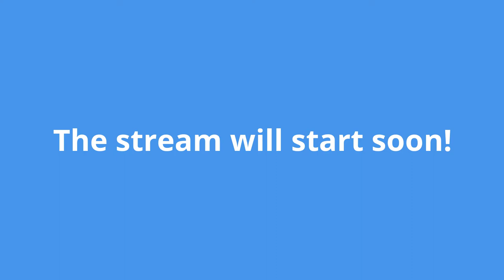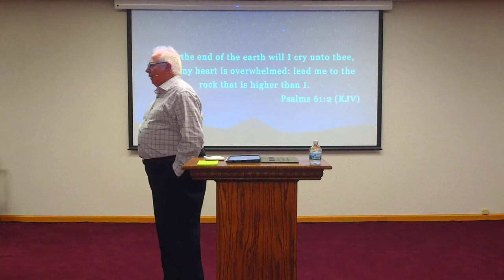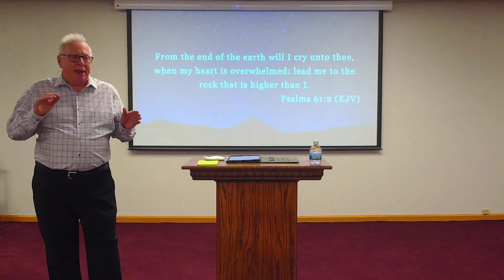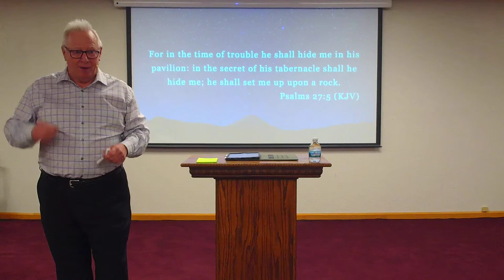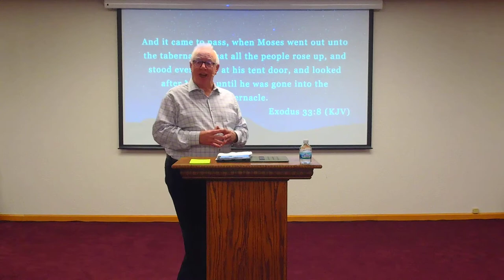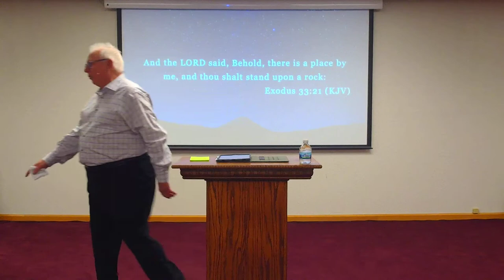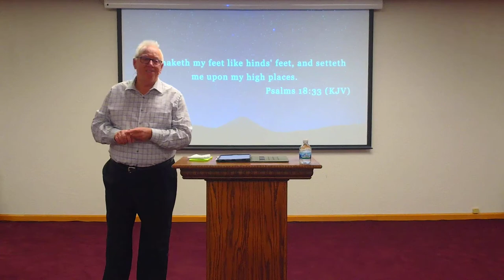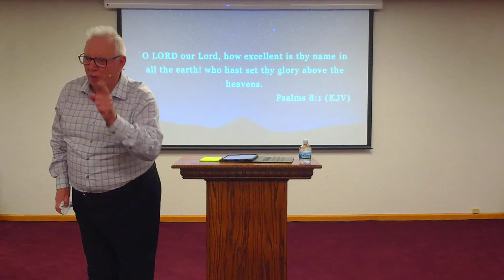The Rock That Is Higher Than I